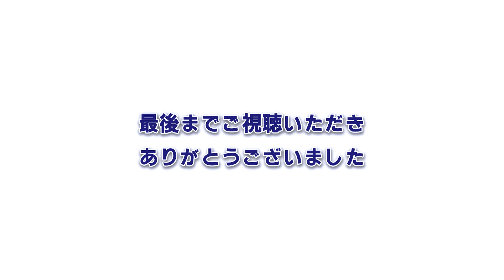時代の過渡期だから前世療法で知っておこう！貴方が何故生まれてきたのか？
神社チャンネル
羽賀ヒカル先生が教える
『日本人が蘇る
　古くから伝わる本物の開運法』
日時9月29日

【あなたの中の神様を呼び起こす】

日時10月27日

矢作先生・赤尾先生と5代目大豆　収穫祭
日時11月3日

応募条件

条件

沢山の方の